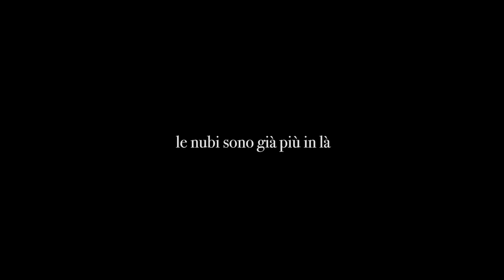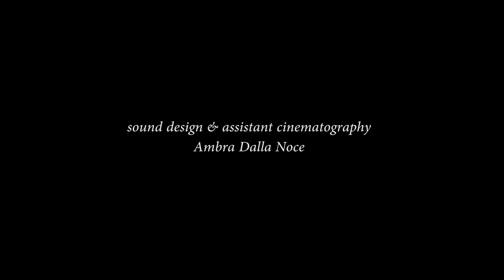Le Nubi sono già più in là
Regia di Emanuele Cantò
Sceneggiatura: Leila Fadel ed Emanuele Cantò
Direzione della fotografia montaggio e color: Pablo Garcia Contreras
Produzione: Giorgia Colonna

Realizzato all'interno dei corsi del primo semestre del secondo anno della scuola di media design della NABA.